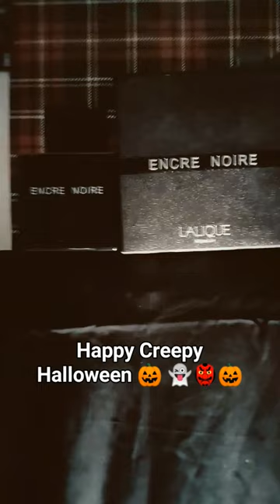Lalique Encre Noire 🎃👻 🇫🇷 2006 By Lalique Short Review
Encre Noire by lalique is a Woody aromatic scent ❤️
The perfumer was Nathalie Lorson🏆
It's my favorite fragrance for the Halloween 🎃👻🎃.